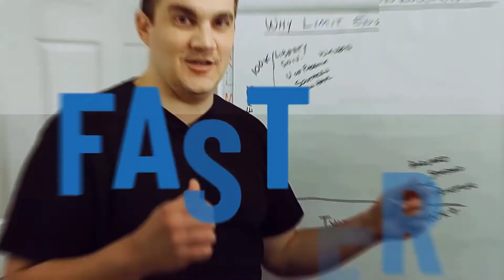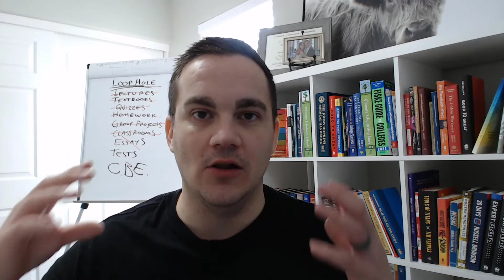Get a College Degree without the Fluff... No Homework, Textbooks, Lectures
Learning is easy. But college is hard. But why? Because colleges and Universities are businesses. They're more concerned with how much tuition you pay than how fast you learn. The longer it takes you to graduate, the more money they make. Sad, but true. The good news is, there are other ways to graduate. You can use modern learning techniques to learn... then test out of your classes.

Degree Hacking is a simple step by step process that can help you earn an entire Bachelors Degree in as little as 6 Months. The process teaches you how to graduate WITHOUT textbooks homework, quizzes, group projects, lesson plans, study guides and more…

I was a 2 time college dropout working a $12 an hour job, with a family to support. I was desperate for a better future. Long story short, I found a better way. I earned an entire Bachelors Degree in just 9 months and found a career I love. This process has changed my life, now I want to teach others how to do the same.

2. ***WATCH THE FREE TRAINING: Learn the process of Degree Hacking by watching my free Degree Hacking training…